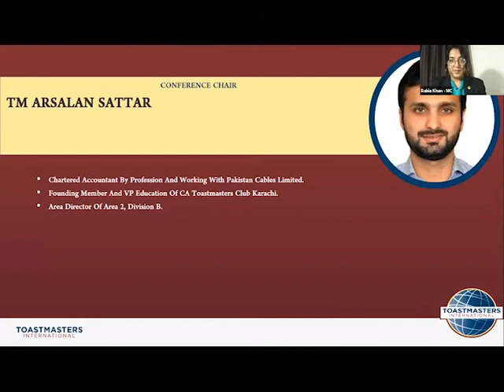Arsalan Sattar| Contest Co-Chair| District 122 Toastmaster Annual Conference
The District 122 Toastmaster Annual Conference Co-Chair, and Toastmaster District 122, Area 2 Director, Arsalan Sattar addresses the audience